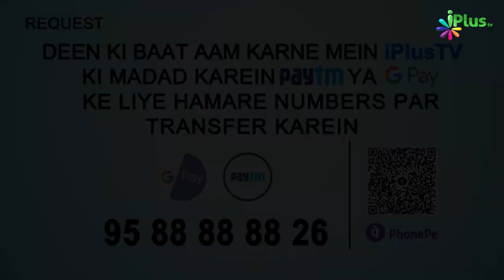Hamare Nek Aamaal Qubool Hone Ki Dua | 5 Minute Ka Madarsa 387 | Shaikh Arshad Hussain | iPlus TV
Hamare Nek Aamaal Qubool Hone Ki Dua | 5 Minute Ka Madarsa 387 | Shaikh Arshad Hussain Mohammadi | iPlus TV

UPI : donateilm@icici